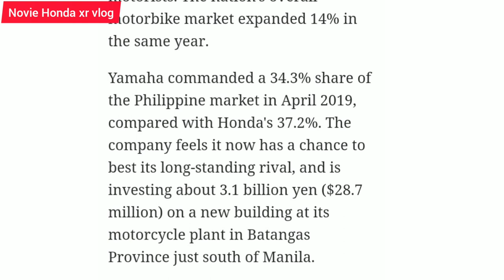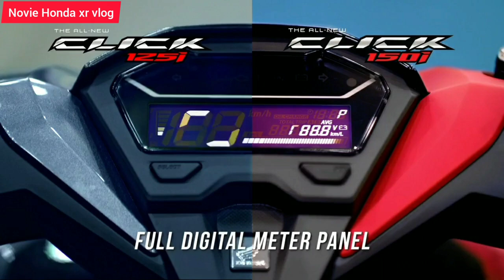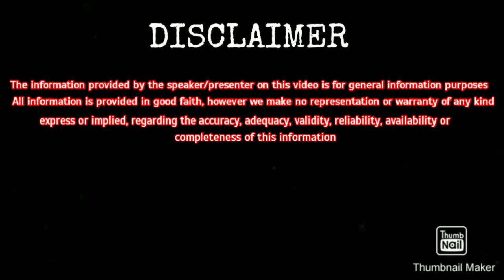Mio taob sa Honda click? (Honda strategy to counter Yamaha's best scooter)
Ang video na ito ay tungkol sa kung paano natumbasan ng Honda ang best scooter ng yamaha.
Ang yamaha mio ang isa sa pinaka popular na scooter since 2007 nang una itong lumabas sa pilipinas
Yamaha mio types
Napakarami ngang choices ang mga pinoy sa yamaha mio kaya naman ang model competition nito sa honda n a honda beat ay hindi nakasabay, bibihira tayung makakita ng honda beat sa kalsada because according sa mga customer ay mahirap makabili ng mga pyesa nito.
According sa mga report, yamaha holds the 34.3% share in Philippines motorcycle market in april 2019, although ang honda ay nangunguna parin with 37.2% share pero ang 65% of industry-wide sale in automatic motorcycle segment is attributed to the yamaha mio.
Paano nagawa ng Honda na sabayan ang tagumpay mg mio, year 2015, Honda introduced the new honda click 125i, na sagot sa mga customer na naghahanap ng Environmental friendly super sport scooter with superior specification may unbeatable features and futuristic design na gumagamit na ng esp+ technology.
Honda click features
Idling stop system
Combi break system
Park brake lock
Large luggage capacity
LCD panel cluster
LED headlights
Engine is powered by 125cc liquid cooled which is new in 125 category plus fuel injected making it more fuel efficient at 53 km/l
Sa click 150 naman ay may 150cc liquid cooled engine with smart key system, keyless and anti theft alarm, and also it comes with massive tubeless tires and wavy disk brakes
Sa mga innovation nga na handog ng honda click ay nasabayan nito ang tagumpay ng yamaha mio sa Philippine market
At present, both Honda and Yamaha produces the best of the best motorcycle not only here in the Philippines but all over the world

Credits to Honda and Yamaha